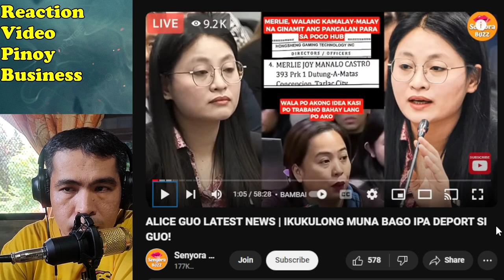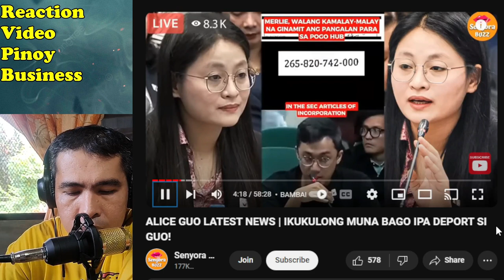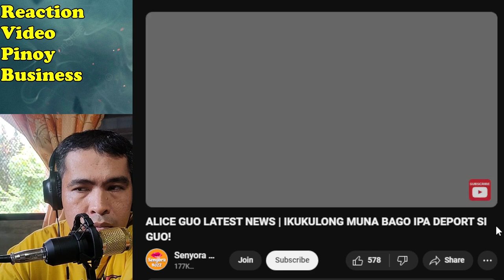MAYOR ALICE GUO NAGKALAGLAGAN NA NG BUONG KATUTUHANAN